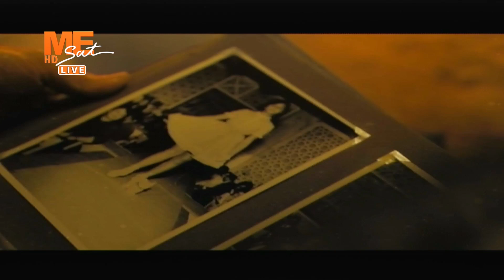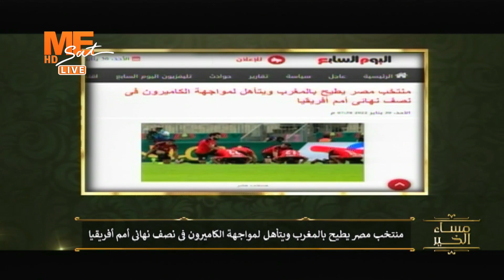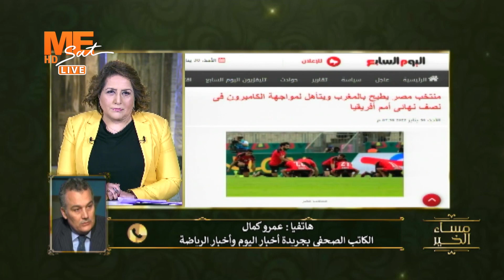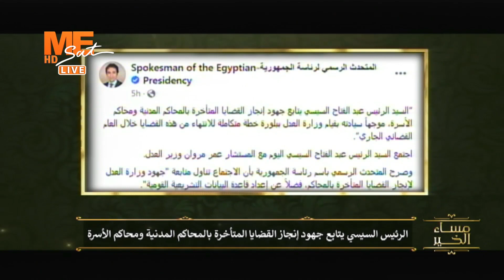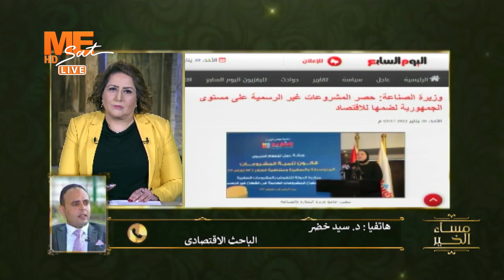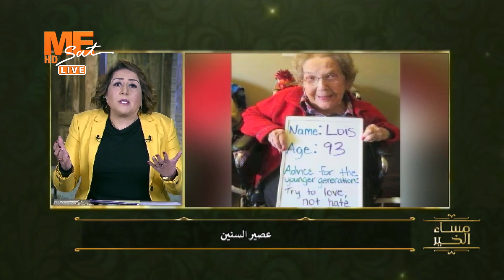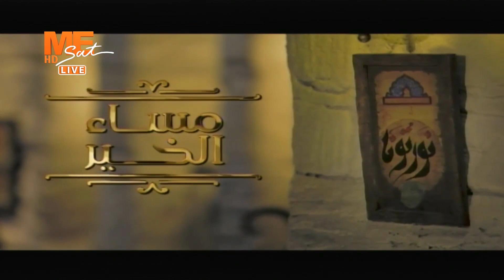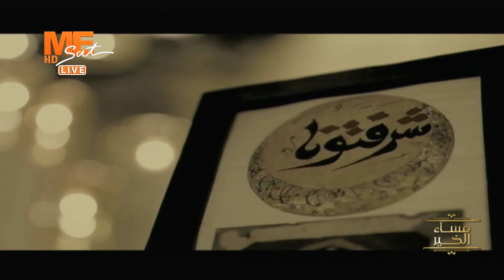مساء الخير - حلقة الأحد 30 يناير 2022 .. الحلقة كاملة